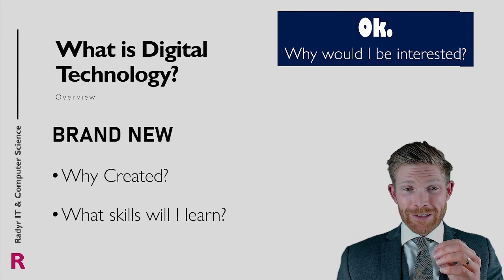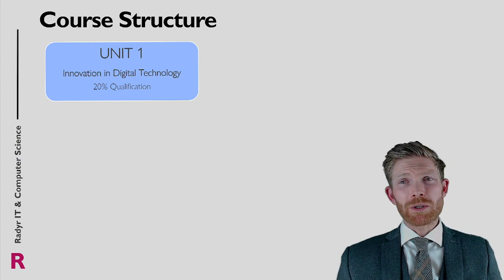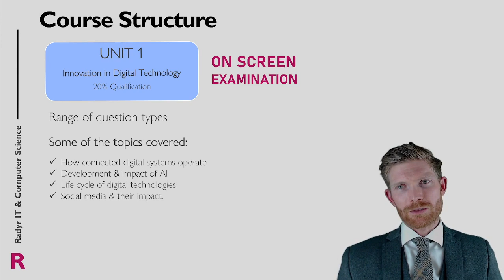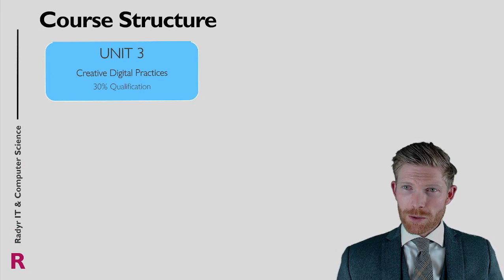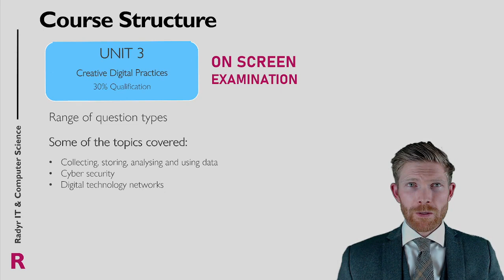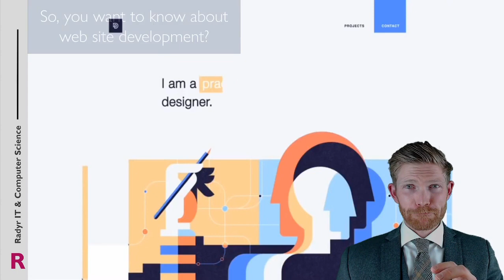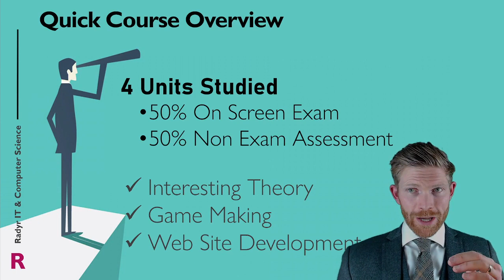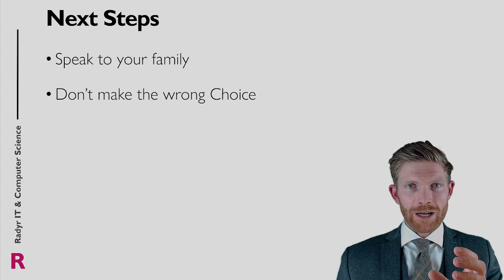Digi Tech A Level Final Higher Audio 3 1